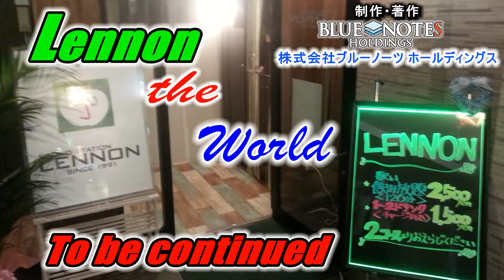LENN0N the World 第20回 後半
LENN0N the World　第20回目の後半です。
今週のゲストは「谷やん」さんです。
「谷やん」昼はビニールハウス、夜はライブハウス！魂の歌唄い！県内のライブハウス、イベント等に出演中！オリジナルもカバーも何でやるそうです。

Sound Station LENNON
宮崎県宮崎市橘通西3-2-7アサヒビル１F

この番組の感想やご意見をメールで募集しています。

アマチュアやプロの音楽家の皆さん、当社でレコーディングをして見ませんか。
リーズナブルな料金でプロツールスを使った多重録音で何回でも納得がいくまで録音可能です。